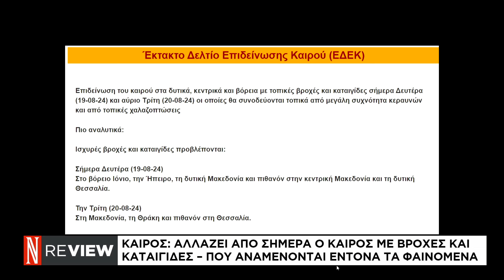Πώς βλέπουν οι ξένοι επισκέπτες την Ελλάδα - Ο ρόλος του ξεναγού